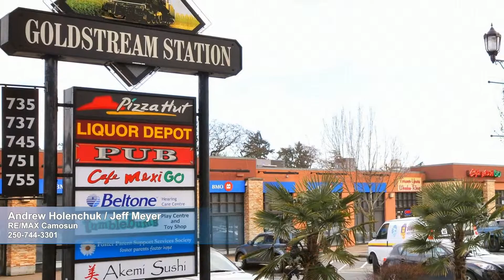Peatt Rd 2829, Victoria BC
Andrew Holenchuk / Jeff Meyer
RE/MAX Camosun